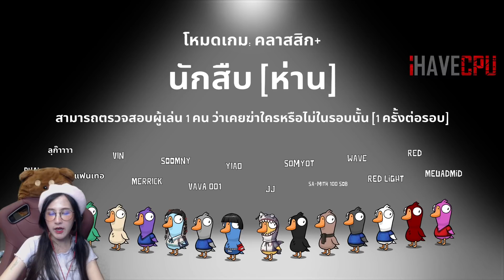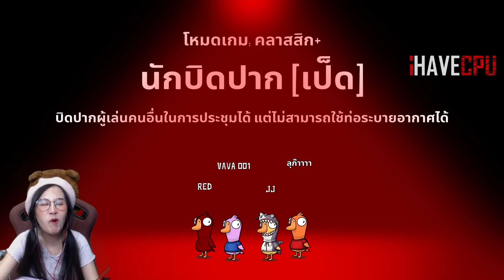ฆาตกรโหดกลับมา!! เก็บแก๊งพฤษภา | Goose Goose Duck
ฆาตกรโหดกลับมา!! เก็บ